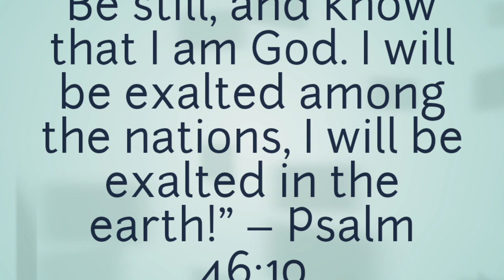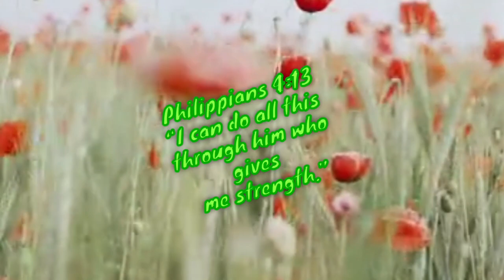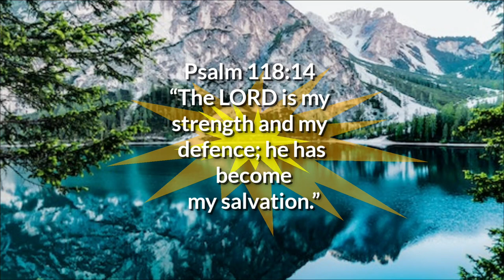jesus songs- Varuvai -Tharunam Ithuvea - வருவாய் தருணமிதுவே- அழைக்கிறாரே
Varuvai Tharunam Ithuvea - வருவாய் தருணமிதுவே அழைக்கிறாரே

வருவாய் தருணமிதுவே lyrics